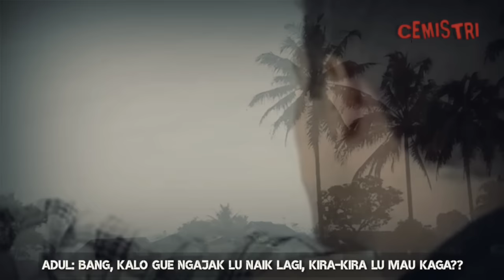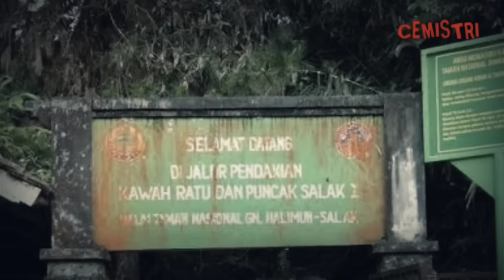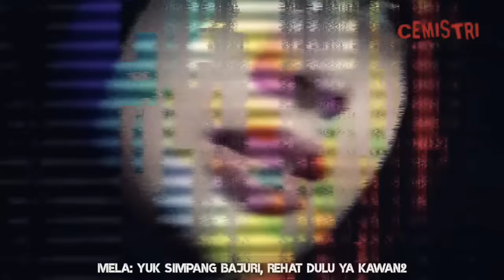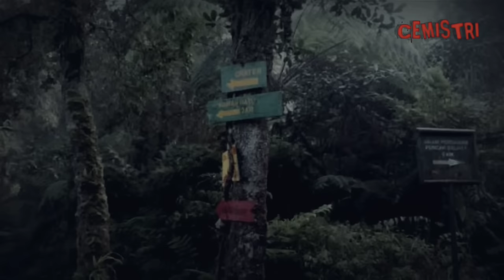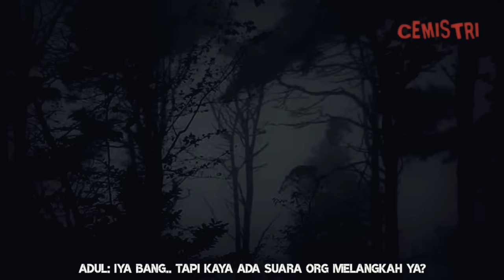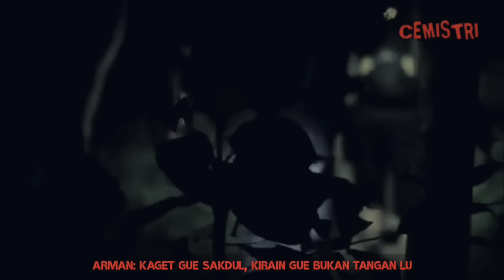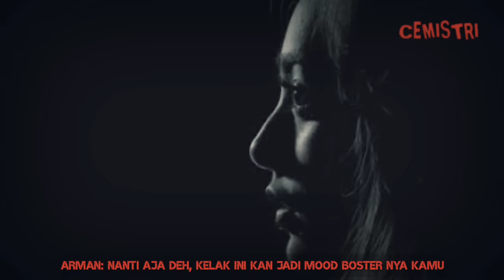MENDAKI BERSAMA 3 SANTRI SAKTI ❗ Cerita Mistis Pendakian Gunung Salak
MENDAKI BERSAMA 3 SANTRI SAKTI❗ Cerita Mistis Pendakian Gunung Salak Full Version.

Sebuah pengalaman Arman & kawan-kawan saat mendaki kegunung salak bersama 3 santri sakti.